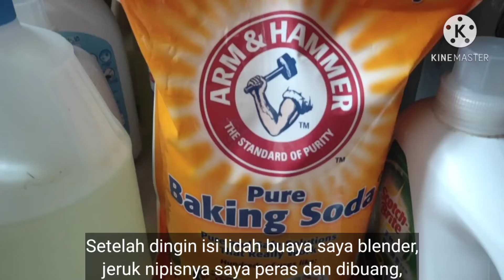Suasana Ramadhan, H-1 Hari Raya Idhul Fitri 1443H, di Taiwan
Assalamualaikum.

Sehat untuk pemirsa dimanapun berada,
Semoga amal ibadah kita pada bulan Ramadhan, diterima oleh Allah SWT, semoga kita tetap bisa istiqomah dalam menjalankan ibadah kepada Allah SWT, sama seperti di bulan Ramadhan.

Semoga kita, diberikan kesehatan, dan panjang umur yang berkah penuh manfaat dan bisa berjumpa kembali Bulan Ramadhan pada tahun depan,Amin

Selamat Hari Raya Idhul Fitri 1443 H,Mohon maaf lahir dan batin.

Wassalamualaikum

ramadan rama
idhulfitri idhul
maaflahirbatin maaflahir